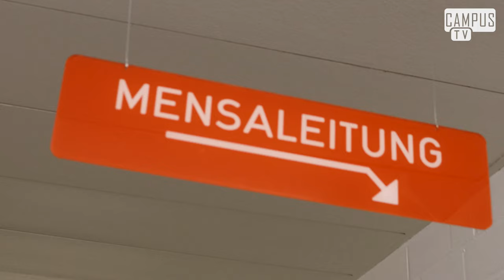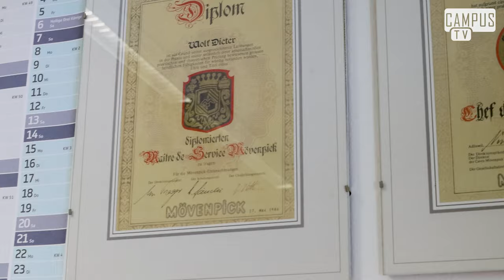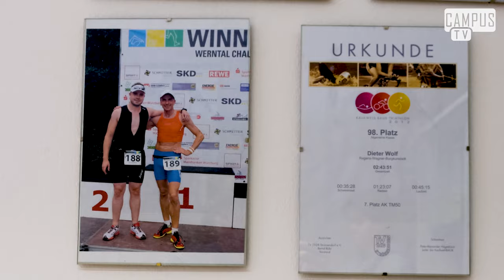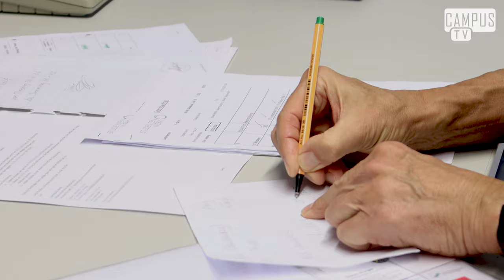Hinter den Kulissen der Mensa | Ein Portrait über Dieter Wolf | CampusTV Bayreuth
Es geht wieder los! Das neue Semester hat angefangen und auch von uns gibt es neue Beiträge!
Für unser erstes Video im Sommersemester haben wir unseren Mensachef Dieter Wolf getroffen und einen Blick hinter die Kulissen unserer Unimensa geworfen. Außerdem konnten wir mehr darüber erfahren, wie es unseren Mensachef überhaupt zu uns an die Uni Bayreuth gezogen hat und konnten erleben, dass sein Arbeitsalltag anders aussieht, als man es sich vielleicht vorstellen würde.